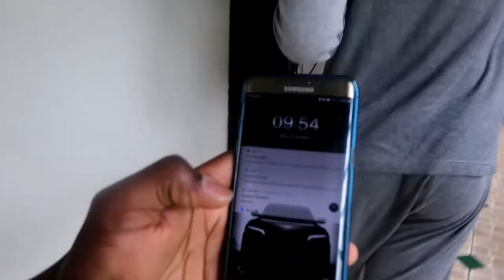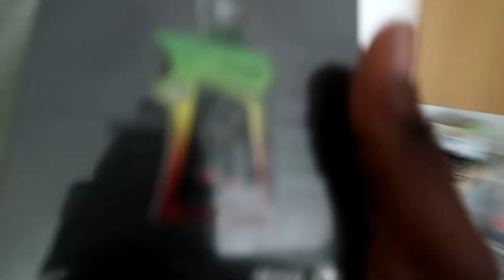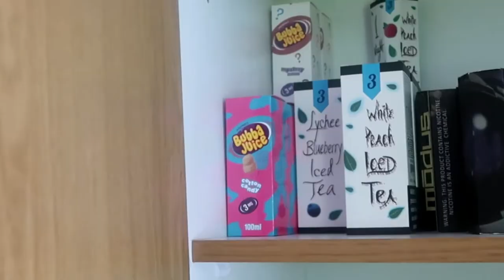TRYING THE NEW MAG KIT😱🔥😱Joining The Vape Nation💨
Today I went to my mates house and bought a vape from him. I got to set up the vape and tried it out for the first time🔥🔥🔥 And guys please also let me know in the comments below what you think about the vlog, what other video ideas u want me to do. Helps alot cause then i can better the content for you guys.

Youtubers_______________________________________________________